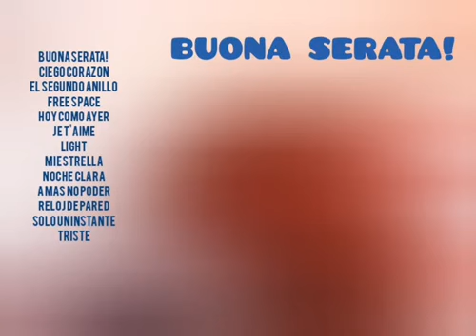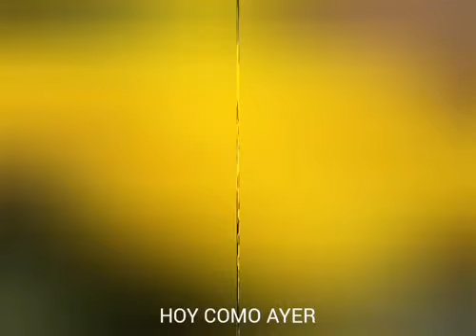BUONA SERATA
Categorías
Instrumental
Orquestada
Electrónica
Romántica
Original
Lírica